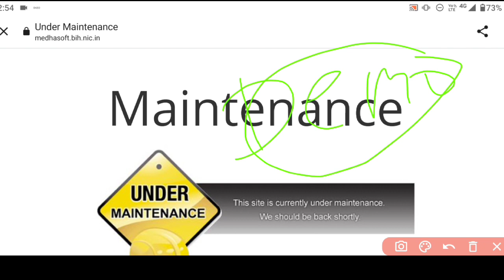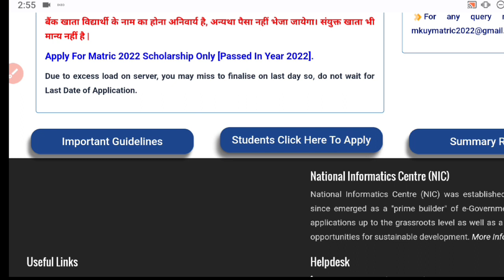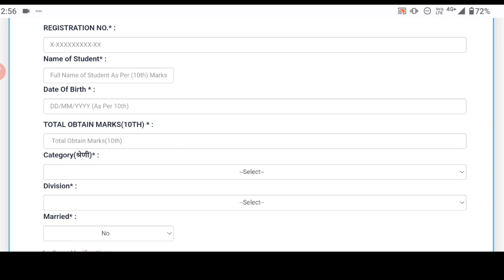bihar board 10000 scholarship online form 2023 server crash|क्योंकि किसी का यूजर 🆔 नही आयेगा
बिहार बोर्ड मैट्रिक स्कॉलरशिप 2023 ऑनलाइन आवेदन फॉर्म नहीं भरे अभी|क्योंकि किसी का यूजर 🆔 नही आयेगा

Hello dosto, बिहार बोर्ड मैट्रिक पास स्कॉलरशिप का लिंक आज सुबह ही एक्टिवेट किया गया था और आप सभी लोगों ने बिना किसी टाईम वेस्ट किए बहुत छात्र छात्राओं ने ऑनलाइन आवेदन भी कर दिया होगा। लेकिन आप सभी लोगों को user ID or password नही मिला होगा। तो दोस्तों आप सभी लोगों से अनुरोध है की 5-6 दिन तक रुक जाए उसके बाद ऑनलाइन आवेदन फॉर्म कीजिए गा। क्योंकि आज जो लिंक एक्टिवेट हुआ था वो सिर्फ डेमो लिंक था।

Bihar Board matric pass scholarship 2023 don't apply
how to apply matric pass scholarship online from 2023
latest update bseb 10th pass scholarship demo form
user ID or password nhi aayega 10th scholarship 2023
अभी अप्लाई नहीं करे मैट्रिक पास स्कॉलरशिप फॉर्म 2023
क्योंकि आज सिर्फ डेमो लिंक एक्टिवेट हुआ था
5-6 दिन रुक जाओ उसके बाद अप्लाई कीजिए गा स्कालरशिप 2023